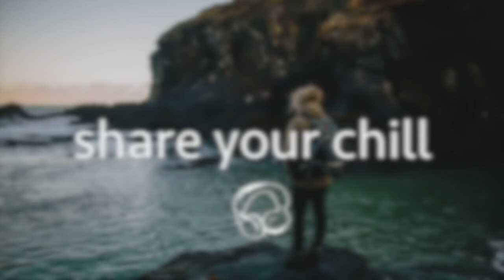Noah Cyrus Ft. XXXTENTACION - Again (Khamsin Remix)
SHARE YOUR CHILL • Escape from this World ♪

[COPYRIGHT - STRIKE ! ]Please don't send me a Copyright strike, it would be a disrespect for all the work accomplished on this channel,  If any producer or label has an issue with this song, please get in contact with us and we will delete it immediately, Thank you.

I only monetize a video if the artists of the song used gave me their permission.

** All the music on this channel belongs to the artists mentioned **